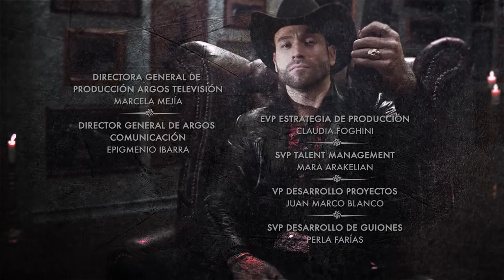The Lord of the Skies 5 | Episode 12 | Telemundo English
Official video of Telemundo content The Lord of the Skies 5. Watch episode 12 of the new season of The Lord of the Skies. Do not miss the series Monday through Friday at 10 pm/9c.

The Lord of the Skies 5
The Lord of the skies unleashes a war in Mexico, but this time is not agains the goverment, the DEA, or other cartels, but his own family.